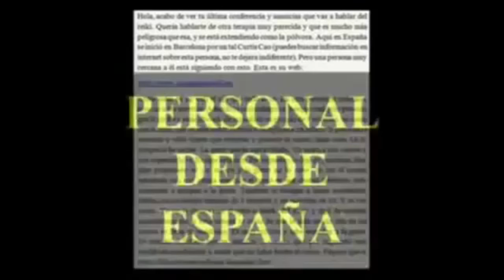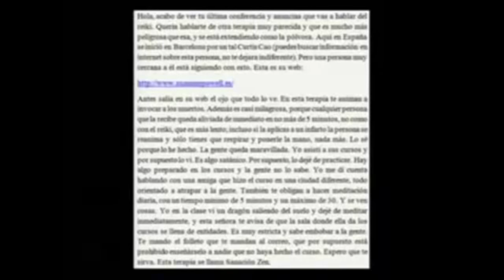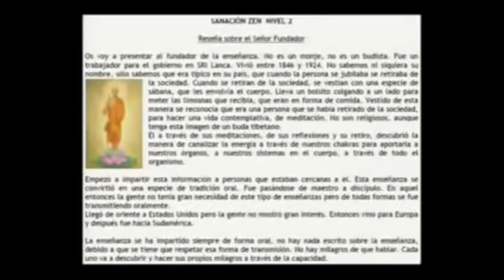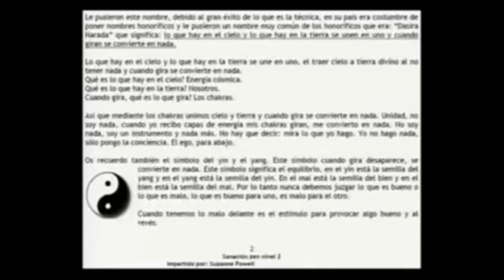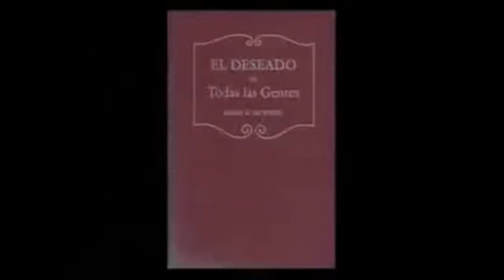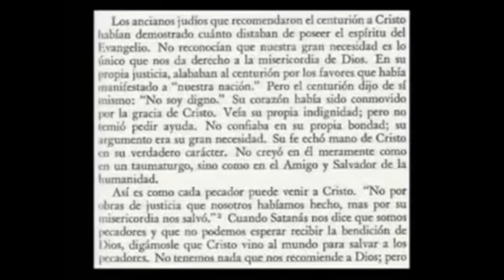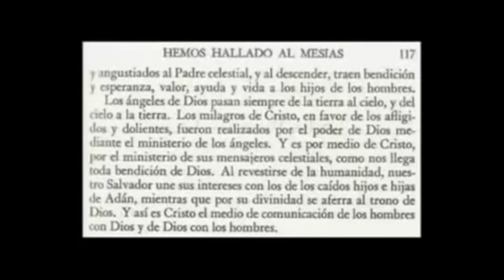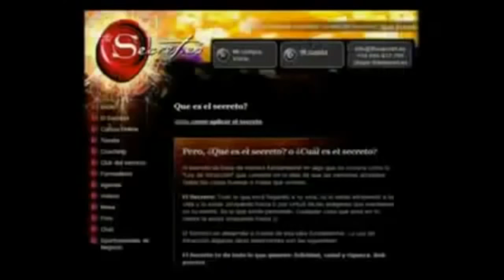La sanación zen: Portales dimensionales